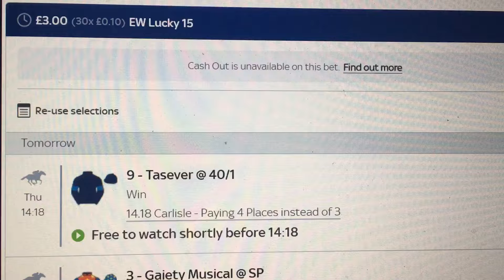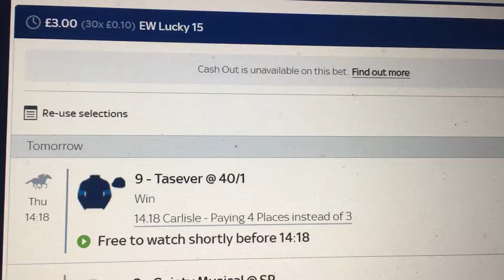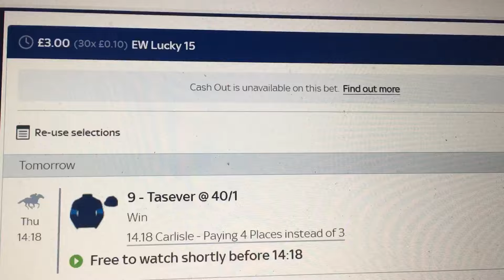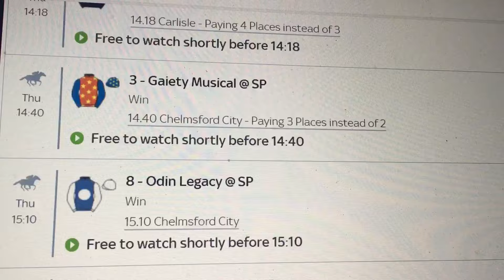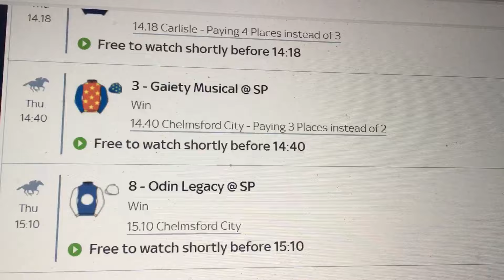🔥 BOOM - 40/1 E.W NAP PLACED 3RD!!!! Sub for next Video!!!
Looking for winning horse racing tips? In today’s video, we’ve got you covered with our expert each-way Lucky 15 tips for the races at Chelmsford and Carlisle on Thursday, August 29th, 2024. Whether you're a seasoned punter or a beginner, our in-depth analysis and predictions will help you make the most of your bets. Don’t miss out on these top selections! 🏇

Get daily tips and betting strategies
Stay updated with the latest horse racing predictions

Share your thoughts and predictions in the comments below!"